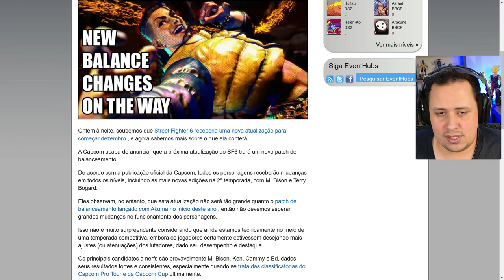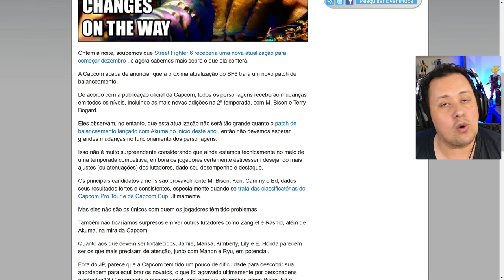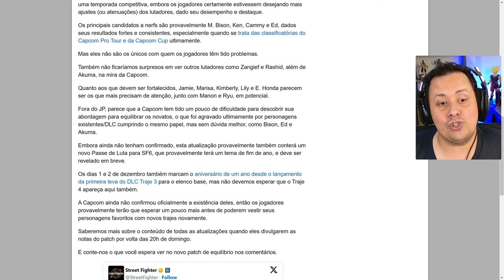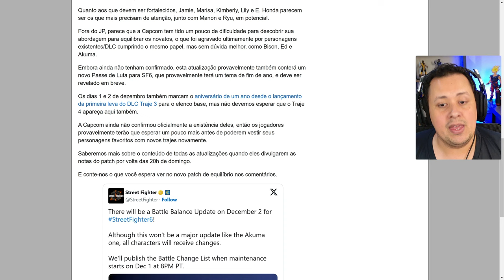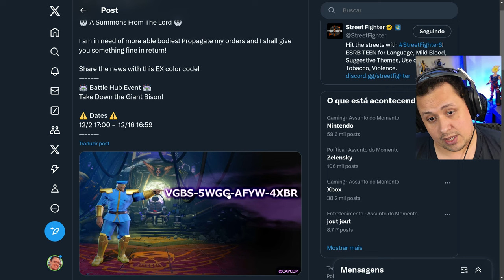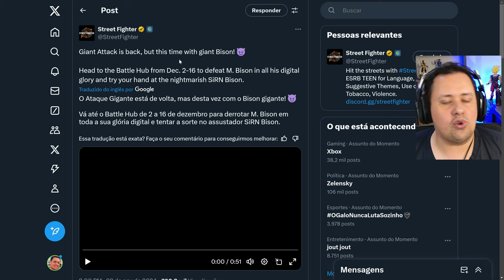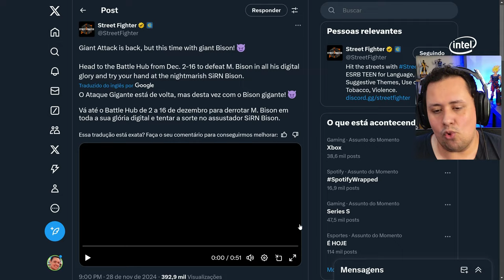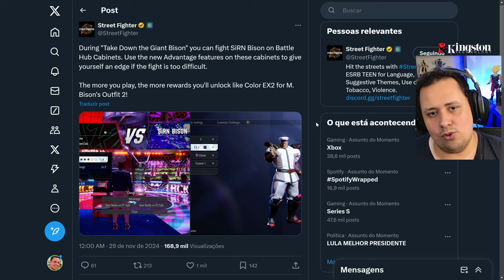Teaser da MAI vem EM BREVE, RESGATE JÁ COR GRÁTIS de BISON e MAIS no STREET FIGHTER 6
Nosso PC Gamer:
Proc: Intel Core i7 14700k 3.4Ghz (Fornecido pela  @Intel )
Mobo: MSI Pro Z790-P WIFI (Fornecida pela  @Intel )
Microfone: HYPERX QuadCast
SSD: TeamGroup T-Force Delta 500gb
Fonte: Corsair TX850 W